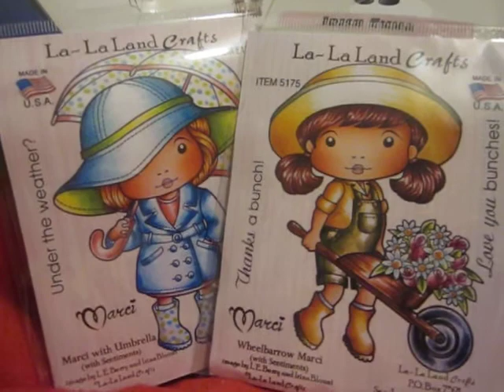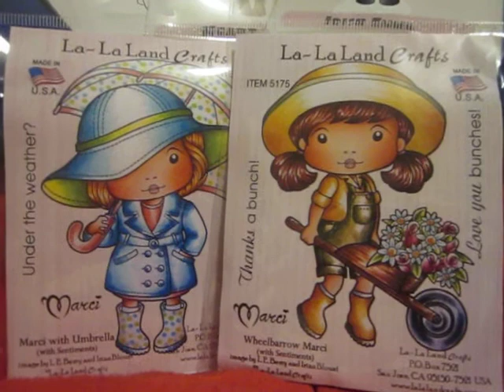1400 Subbie Giveaway Challenge - Show Me Your Stamps VR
I'm at 1400 Subbies and would like to celebrate.

To enter:

Create a VR showing your collection of your favorite girl/boy image stamps.

One company (i.e. TGF, La La Land Crafts, Gorjuss Girls, C.C. Designs, etc.)

Quick pan over, no need to go into detail.

Closes 5/25

Winner will receive a $20.00 e-gift certificate to any online crafty store.